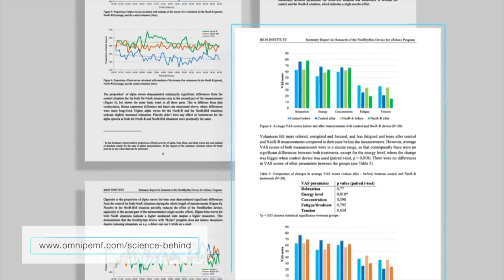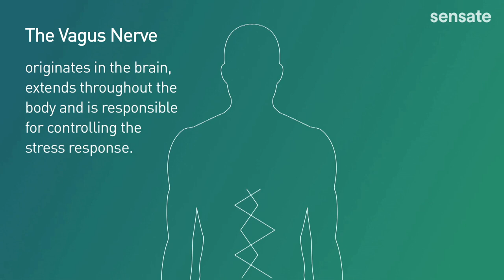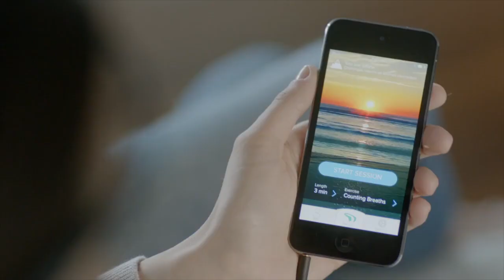Best Brain Training Wearables of 2022 - Review of Braintap, Sensate, Muse, & NeoRythm/Omnipemf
In this video Ben breaks down his top wearables of the year. 💪🏼💪🏼💪🏼 Are you unstoppable? Take this free quiz & compare yourself to 50,000 others

Your brain is just like any other muscle in your body and just as you go to the gym, lifting weights & training your other muscles to make them stronger, your brain needs just as much attention as those biceps.

And with the state of things these days, now more than ever we should be making the time to train our brains to be more focused, relaxed & creative in order to maintain our emotional control & build our resilience to stress so we can truly thrive in uncertain times & become Unstoppable.

So how do you train your brain? You can read & practice problem-solving of course, but just like a gym, there are now a plethora of new and exciting devices available now to help you level up your training and target specific areas of your brain that need it.

In this video, I'm reviewing & rating my top picks of wearable tech in 2020, including;

* My top choice device for training your brain to a specific frequency using electromagnetic therapy,
* The triple threat device using a combination of light therapy, binaural beats, and guided visualizations,
* The dark horse device that affects the calming parasympathetic nervous system via your vagus nerve,
* A well-established device that uses biofeedback & gamification to help you hone your meditation skills.

Watch this video now & let me know which of these you've tried or reach out if you have any other questions you need answered.

And if you're yet to uncover your Focus Score do so today with this 60-second quiz, and get your very own free report...

💪🏼 [FREE ASSESSMENT REPORT] Struggling to reach your goals, but you don't know why? Close the gap from where you are to where you want to be with your FREE Success Identity Type Report, plus 2 FREE chapters from the revised edition of Untoppable: Updated & Expanded.

📚 [UPDATED & EXPANDED] The award-winning book, Unstoppable, just got better.

0:00 - Intro
0:38 - Trailer
1:12 - Major Announcements
2:45 - NeuroRythm by Omnipemf Review
8:13 - Braintap Review
12:00 - Sensate Review
15:34 - Muse Meditation Review

FURTHER RESOURCES

For more information on NeuroRythm by Omnipemf, Braintap, Sensate & Muse check out the links on my bio and their YouTube Channels below

OTHER VIDEO RESOURCES TO CHECK OUT